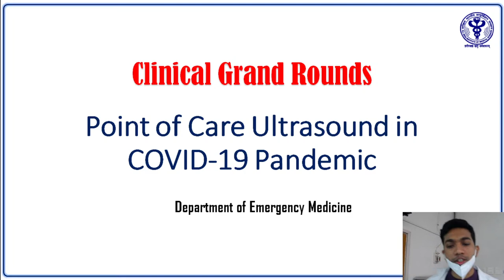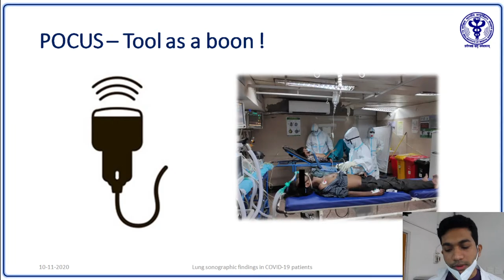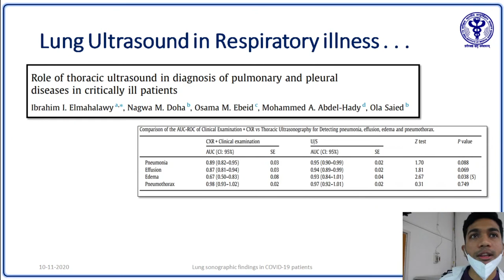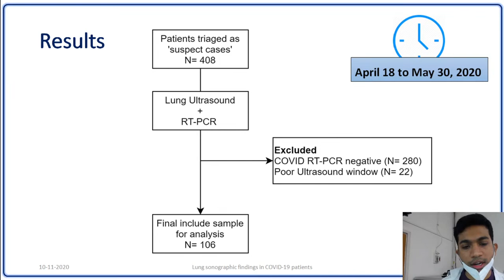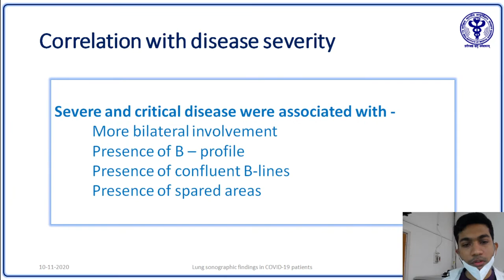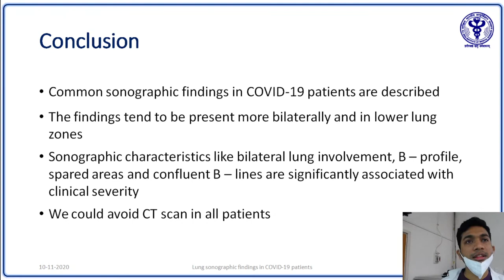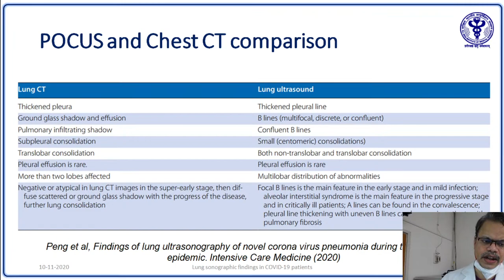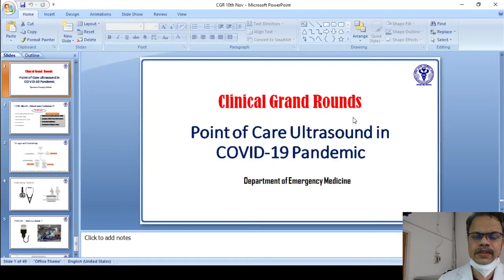Point-of-Care Ultrasound (POCUS) in COVID-19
Clinical Grand Round (CGR)
Participating Department :  Emergency Medicine
Topic : "Point-of-Care Ultrasound (POCUS) in COVID-19"